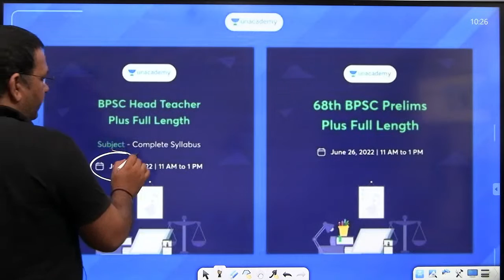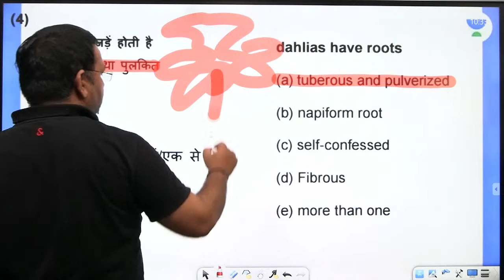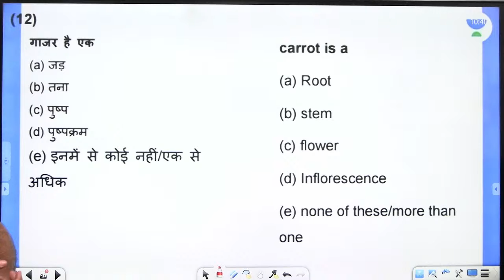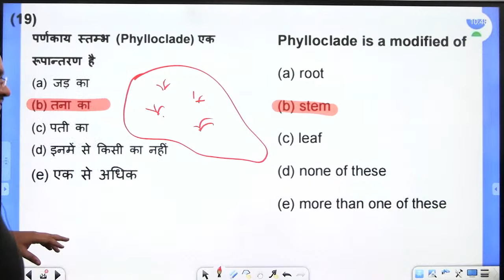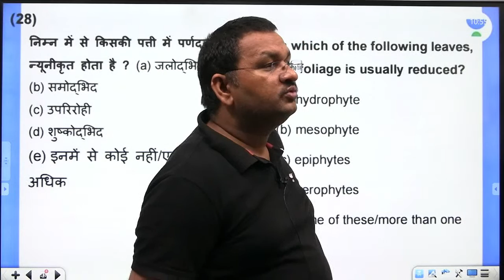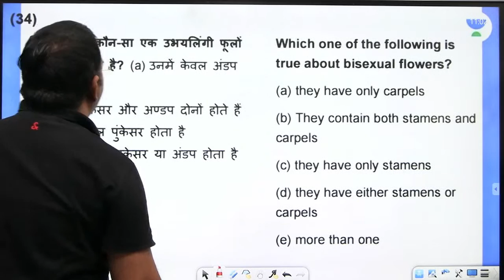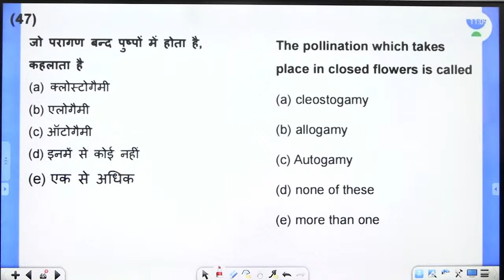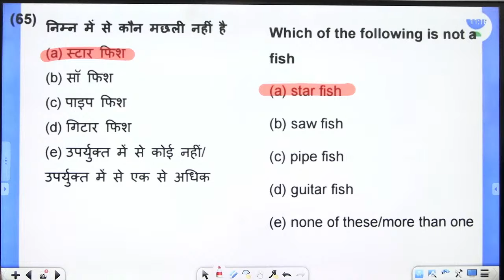2000 Most Important MCQs of General Science | 67th BPSC | Lavkush Pandey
In this session, Educator Lavkush Pandey will be discussing 2000 Most Important MCQs of General Science.

Call Lavkush Pandey's team on 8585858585 and take your BPSC Preparations to the next level.

➤ About the Educator:  MSc ( Zoology )| 10+ years of experience | 2009 & 2014  cleared UPPSC Mains  and 2013 UPSC Mains| teaching Science and Geography

You can enroll to Unacademy Subscription and get the following benefits:
1. Learn from your favourite teacher
2. Dedicated DOUBT sessions
3. One Subscription, Unlimited Access to Live Online Classes and Videos
4. Real-time interaction with best-in-class teachers
5. You can ask doubts in live online classes
6. Limited students in each Class
7. Download the videos & watch them offline